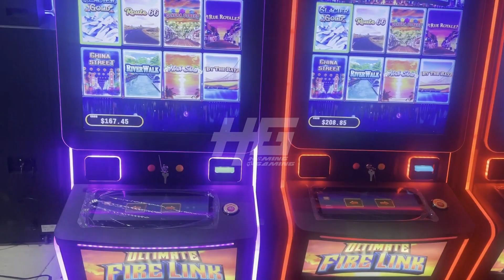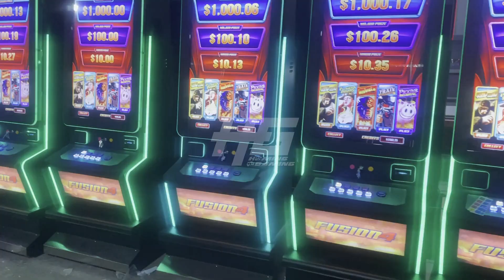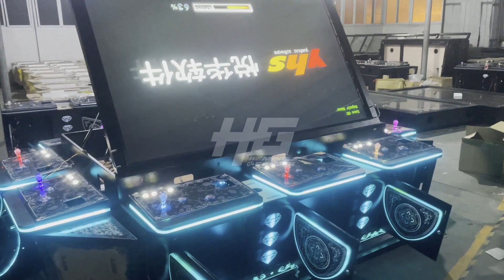32" 43" Vertical Touch Screen Fire Link,Fusion 5 Casino Slot Machine,Arcade Skill Slot Cabinets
32" 43" Vertical Touch Screen Fire Link,Fusion 5 Casino Slot Machine,Arcade Skill Slot Cabinets